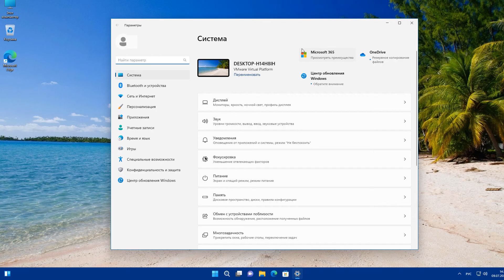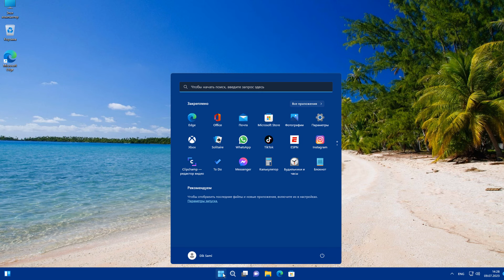Как отключить ПИН-код на Windows 11.Как убрать PIN Windows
Как убрать ПИН-код при входе в Windows 11.Как полностью отключить Windows Hello.Как удалить пин код на Windows.Как снять пин-код на компьютере